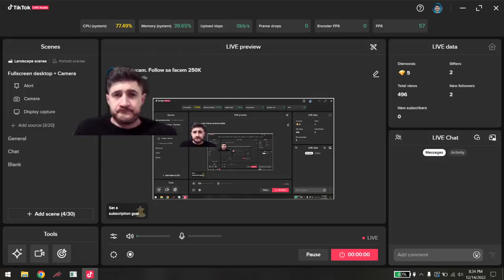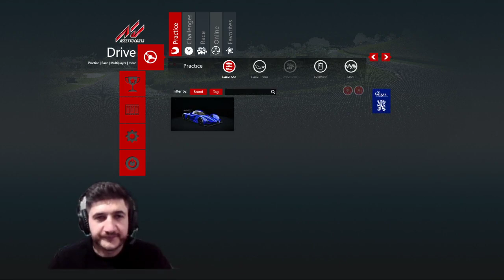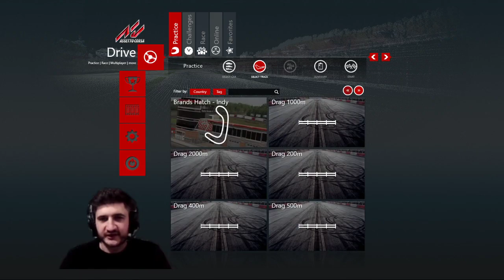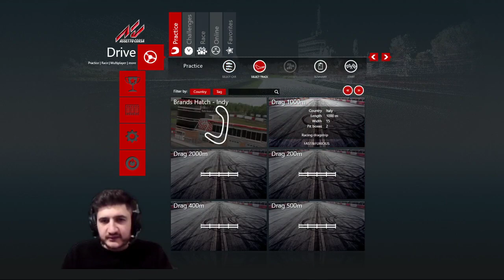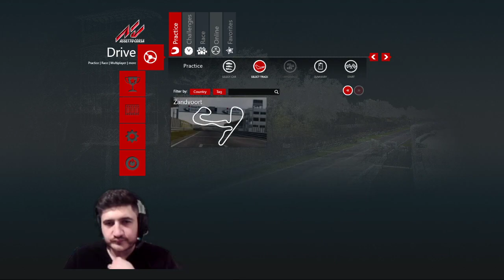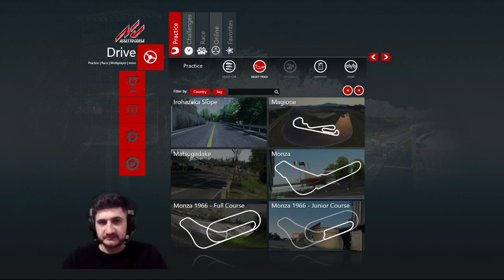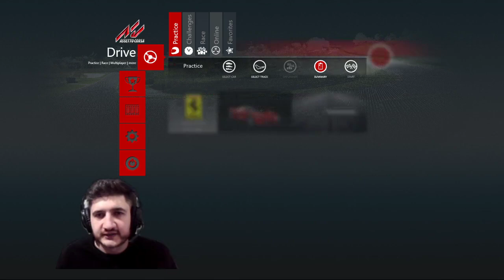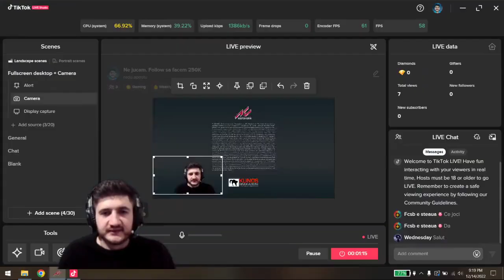Joc Asseto Corsa si Testez Diverse Masini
Asseto Corsa Driving Simulator Live pe TikTok

jocuri cu masini free pe pc, joc cu masini pc, joc cu masini romanesti, jocuri cu masini pc slab, jocuri cu masini pe calculator, jocuri cu masini 2023